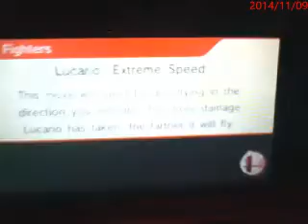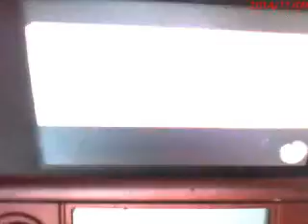Final Boss Rush 8: Episode 01: Master Core